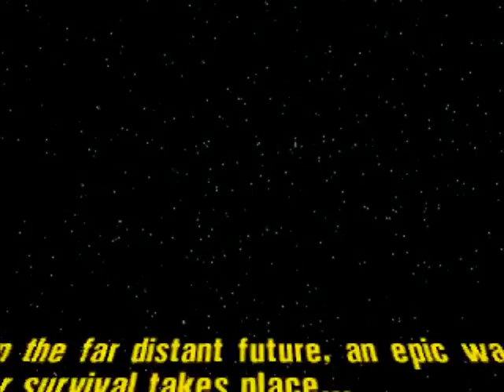Lets Play Stargunner Classic Apogee #2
a FREE game I got off GOG.com!!

on their websites.

or at your local stores.
Hobby Game MP - 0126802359 (available in Malaysia)

my PC Gaming Master Spec;
- A68hm E33 V2 motherboard
- ASUS Nvidia Geforce GTX 1050 TI 4GB OC ( mahal sial!! luar negara murah je,nie semua salah Najib GST)
- AMD Athlon x4 860k Quad Core Cpu
- ATX Power Supply  FV-55OR
- WD 1TB Hard drive
- Kingston 4GB Ram DDR3 1600mhz
- rusty keyboard from my late father(sob sob)
- V2TEC gaming mouse cheap-ass quality mouse
- Acer K202HQL monitor
- 10 years old rusty earphones